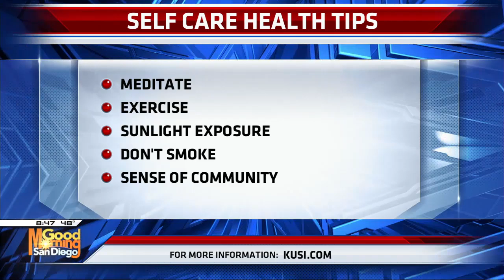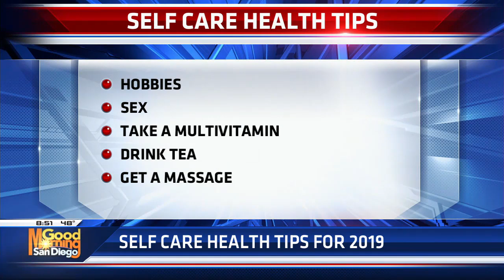10 Self Care Health Tips for 2019